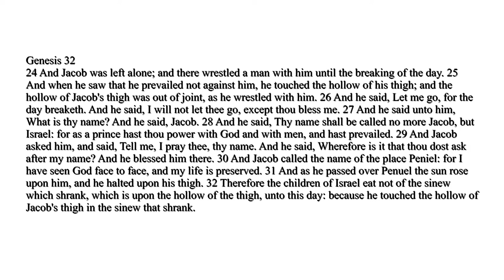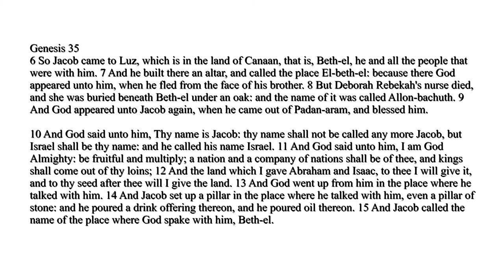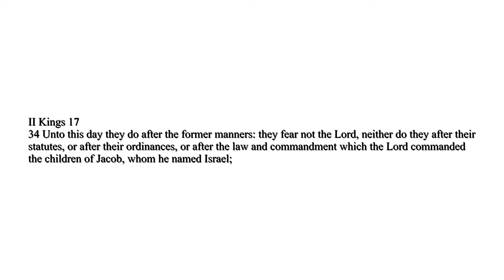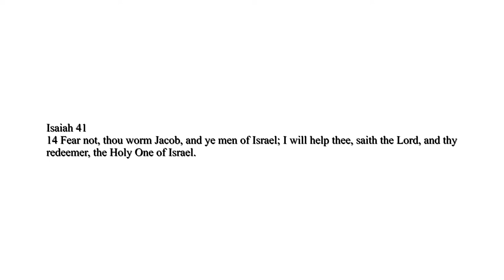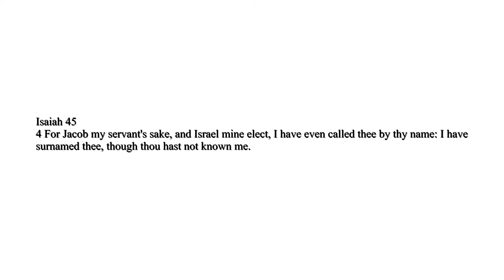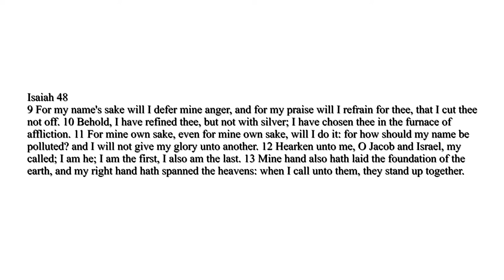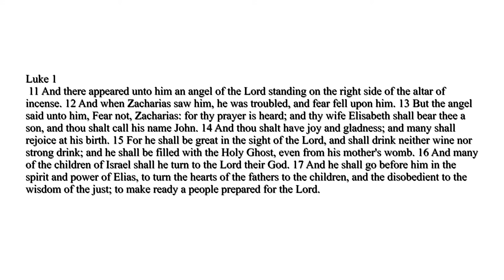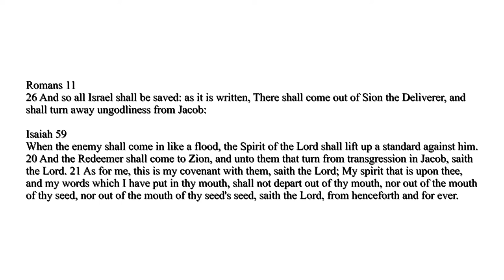The Jacob / Israel paradigm | History of God 19 (1of2)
This is a bible study about Jacob and Israel